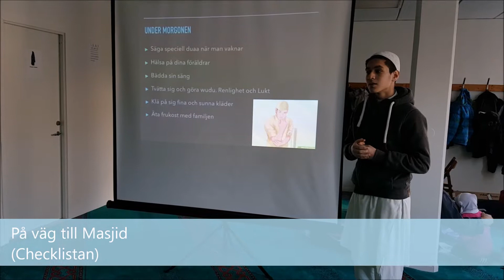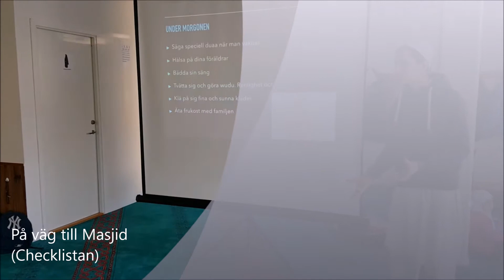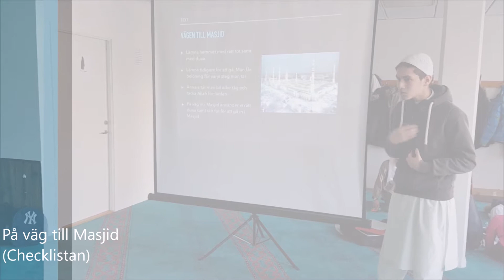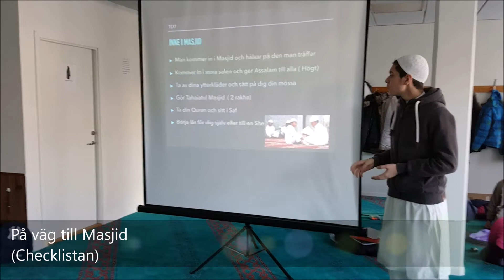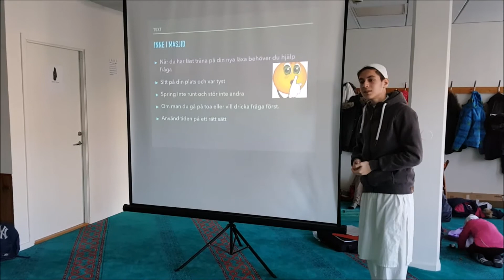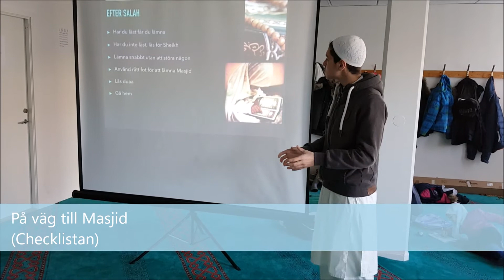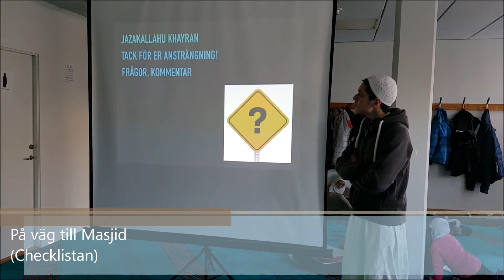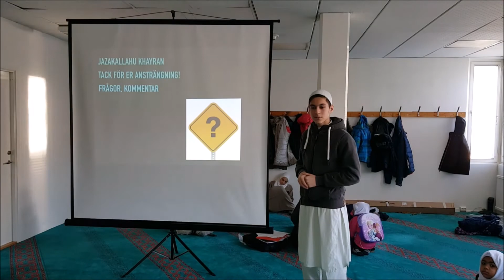Bredäng Quran Skola - påväg till Mesjid Checklistan